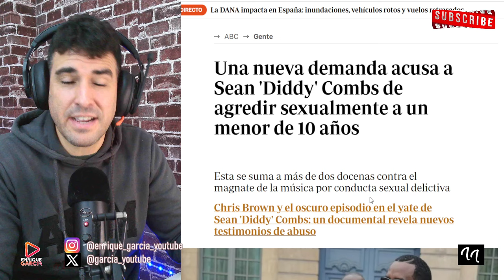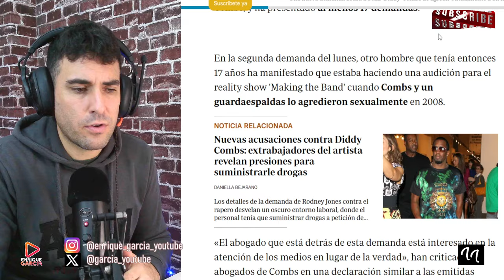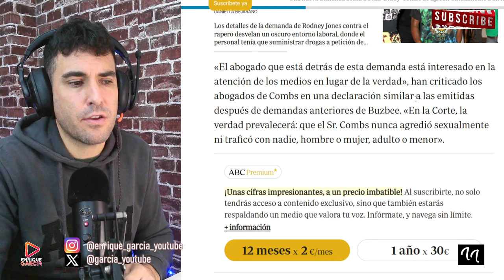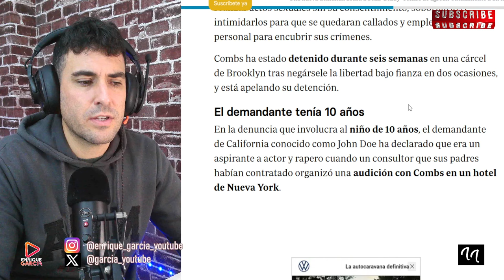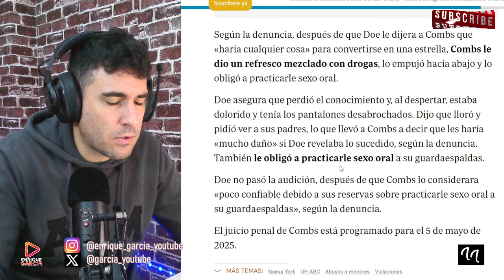FILTRAN LA IDENTIDAD DEL MENOR,QUE FUÉ OBLIGADO A TENER RELACIONES CON DIDDY COMBS Y GUARDAESPALDAS